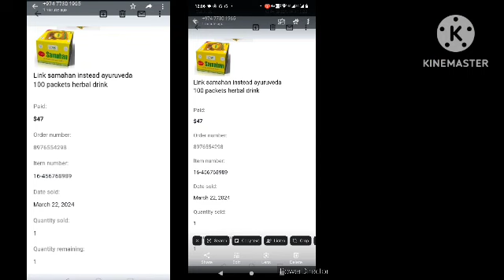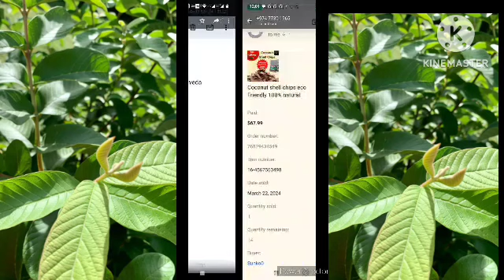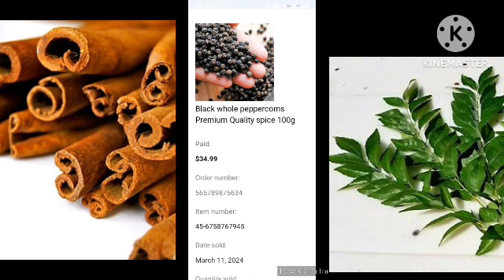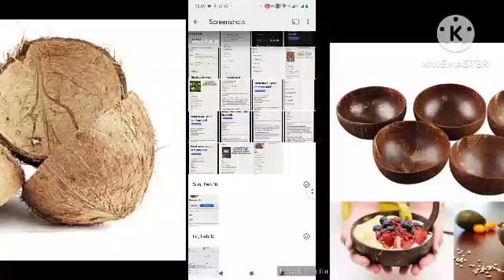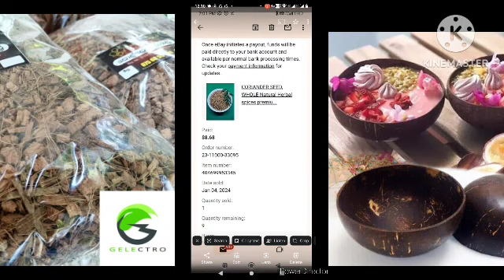මෙන්න මේ දේවල් ඔයා ගාවත්තියෙනවනම් ඔයා හෙට් ඉදල ගොඩ බොරුවක් උනොත් කුනුහරුපෙන් බනින්න